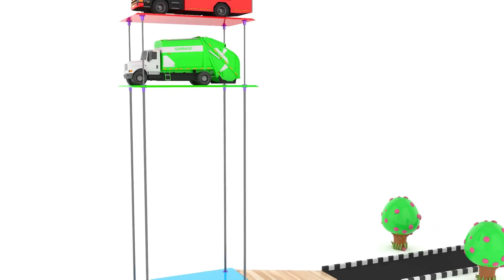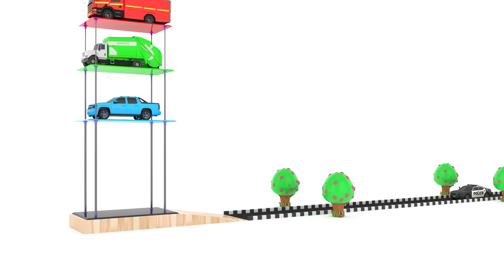Learn Colors With Cars, Colors for Children Street Vehicles & Cars Colours for Kids to Learn 1